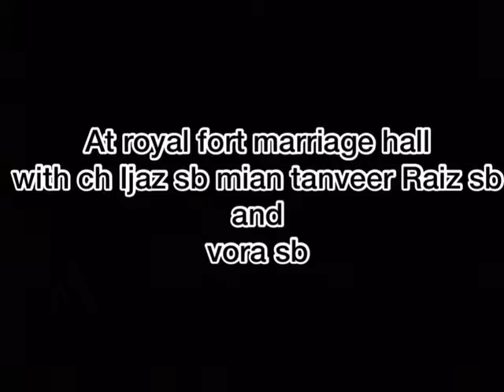AT ROYAL FORT MARRIAGE HALL...